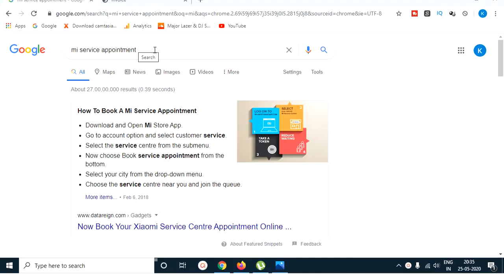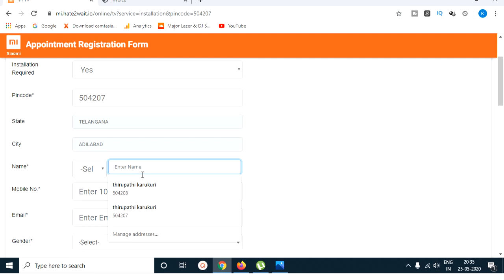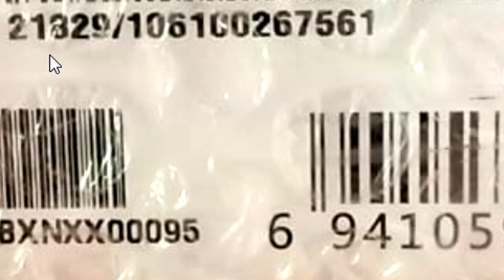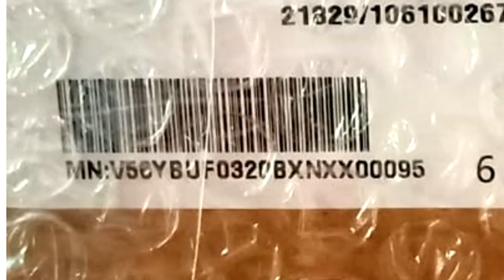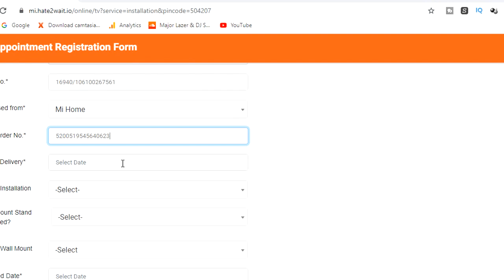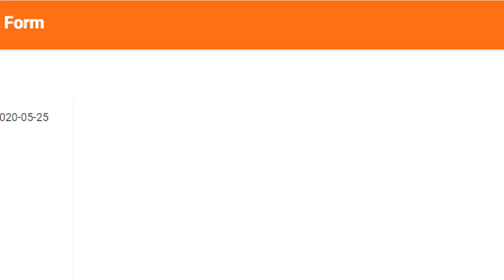How to Take Online Token or Service Appointment For MI TV Service Centers